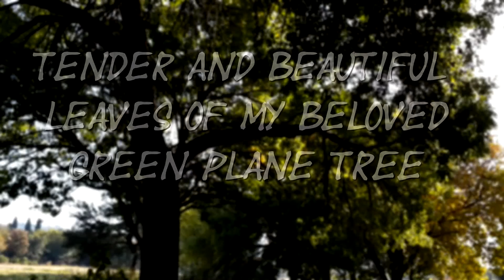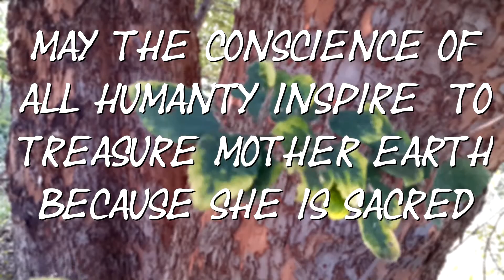Ombra Mai Fu (Ode To Mother Earth) Peter Gideon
Ombra Mai Fu - Handel